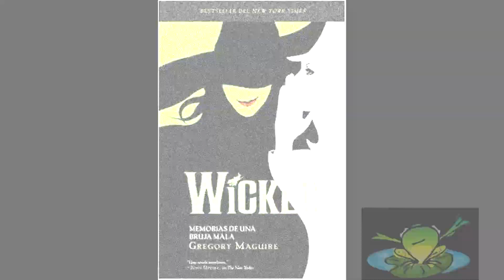Especial recomendaciones Halloween, libros de brujas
Comenzamos el equinoccio de Otoño con un especial libros sobre brujas que coincide también con el nuevo estreno en NETFLIX de Las escalofriante aventuras de Sabrina inspirado en un famoso cómic. Pincha en el enlace para conocer más